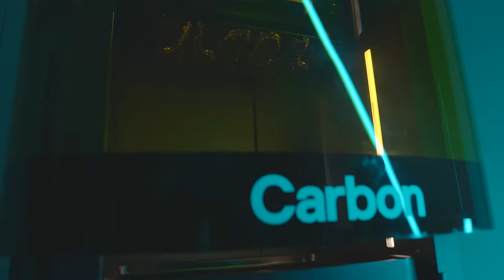SLR Boost 3D: Ride the Future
The drive to create increasingly technological products has led Selle Italia, for the first time in its history, to produce a saddle with a 3D-printed cover that will complement the SLR line, one of the most popular and high-performance models in its range.